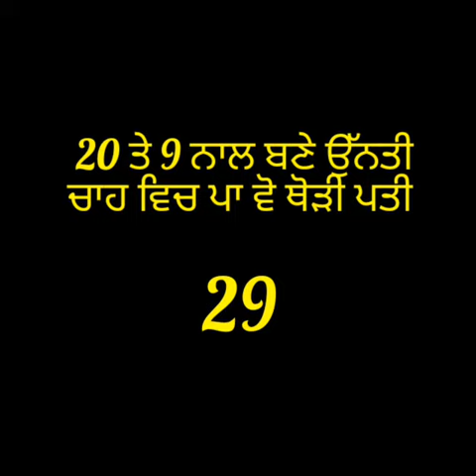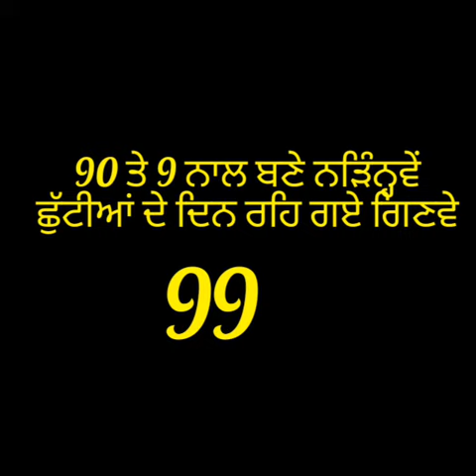9 da parivaar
Prince kumar government primary school kohar Singh wala